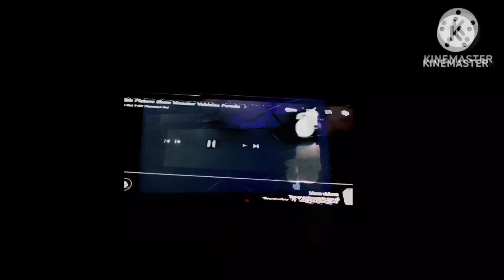January 27, 2023